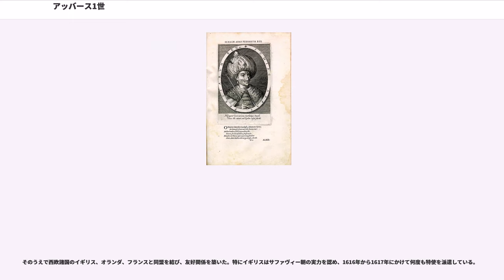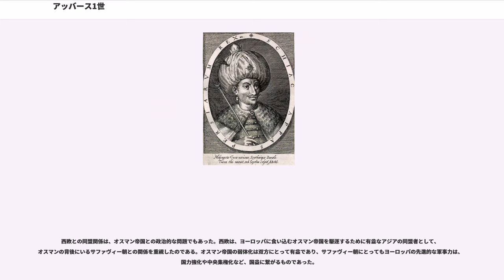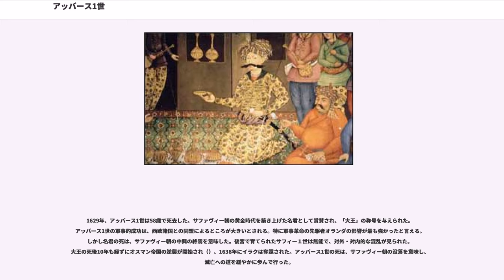アッバース1世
アッバース1世（1571年1月27日 - 1629年1月19日）は、サファヴィー朝の第5代シャー（在位：1588年 - 1629年）。第4代シャー・ムハンマド・ホダーバンデとハイルン・ニサー・ベーグムの子。アッバース大王と称される。

1572年、わずか1歳にして祖父のタフマースブ1世からイラン北東部のホラーサーン総督に任命された。これは父がホラーサーンの軍事貴族（クズルバシュ）と衝突、ファールスへ転属した父の後任としての人事異動だった。幼いアッバースに代わりクズルバシュが万事を取り仕切り、アッバースはホラーサーンでクズルバシュの保護の下で生活していった。

1576年に祖父が死去して後継者争いが始まり、即位した叔父イスマーイール2世が翌1577年に急死すると父がシャーになったが、盲目で政治が出来ない父に代わり母が実権を握り、クズルバシュと対立しながら政治を行っていたが、アッバースはそれらと無縁のままホラーサーンに留め置かれた。

しかしこの頃、王朝は大帝スレイマン1世のもと最盛期を迎えたオスマン帝国の侵攻（）にあってアゼルバイジャンやイラクを失い、衰退していた。第一次オスマン・サファヴィー戦争は既に祖父の代で和睦が成立していたが、サファヴィー朝が混乱状態にあることを好機と見たオスマン帝国がイランへ侵攻（）、母がクズルバシュに暗殺されるなどサファヴィー朝は危機を迎えた。

そのような時、アッバース1世は1588年、ホラーサーンのクズルバシュに擁立されてクーデターを起こし、父を退位させて17歳で即位した。アッバース1世はサファヴィー朝を建て直すため、まずは内政改革を行なう。王朝創建以来、権力を牛耳っていたクズルバシュを弾圧して政治から遠ざけ、代わって奴隷身分の優れた人材を多く登用したのである。地方長官にも家柄ではなく能力が重んじられて、奴隷階級出身者が数多く地方長官に任じられている。

1598年にはカズヴィーンからイスファハーンに遷都する。新都と旧市街の中間に「王の広場」を中心に「王のモスク」（現イマーム・モスク）などのモスクが立ち並ぶ公共空間が建設され、ペルシア系、テュルク系の宮廷の人々のほか、アルメニア商人やインド商人など遠隔地交易に従事する多くの異郷出身者が住み着いたイスファハーンの人口は50万人に達した。

アッバース1世の治世のもとでイスファハーンは壮大華麗、大いなる繁栄を遂げたため、「世界の半分」（エスファハーン・ネスフェ・ジャハーン）とまで称された。

また、1598年中央アジアのブハラ・ハン国シャイバーニー朝のアブドゥッラー2世が死ぬと、その衰退に乗じて、帝国の北西方面を脅かしていたウズベク族を討伐し、ホラーサーン地方を奪った。これにより、北西方面の国境が安定したため、オスマン帝国との対決が可能となった。

こうして内政、外政を整えたアッバース1世は、1603年以降いよいよオスマン帝国への対外遠征に臨み（）、奪われていたアゼルバイジャンを取り戻した。さらにタブリーズなどイラクの主要都市を奪還し、オスマンとの戦いを優位に進めた後、1618年に自国有利の和睦を結び、その支配権を認めさせた。その後、1623年オスマン帝国からバグダードを奪還し、100年ぶりにサファヴィー朝の領土を取り戻した。こうして、サファヴィー朝はアッバース1世のもとで最盛期を迎えた。

さらにイングランド王国（ジェームズ1世）と結び、ロバート・シャーリーの指導のもとで武器が近代化されると、1622年にポルトガルと戦ってホルムズ島を奪った（ホルムズ占領）。

そのうえで西欧諸国のイギリス、オランダ、フランスと同盟を結び、友好関係を築いた。特にイギリスはサファヴィー朝の実力を認め、1616年から1617年にかけて何度も特使を派遣している。

西欧との同盟関係は、オスマン帝国との政治的な問題でもあった。西欧は、ヨーロッパに食い込むオスマン帝国を駆逐するために有益なアジアの同盟者として、オスマンの背後にいるサファヴィー朝との関係を重視したのである。オスマン帝国の弱体化は双方にとって有益であり、サファヴィー朝にとってもヨーロッパの先進的な軍事力は、国力強化や中央集権化など、国益に繋がるものであった。

1629年、アッバース1世は58歳で死去した。サファヴィー朝の黄金時代を築き上げた名君として賞賛され、「大王」の称号を与えられた。アッバース1世の軍事的成功は、西欧諸国との同盟によるところが大きいとされる...